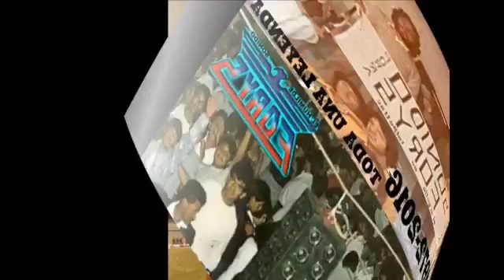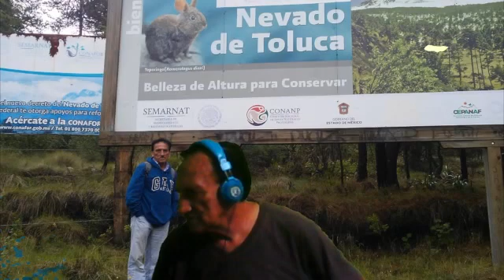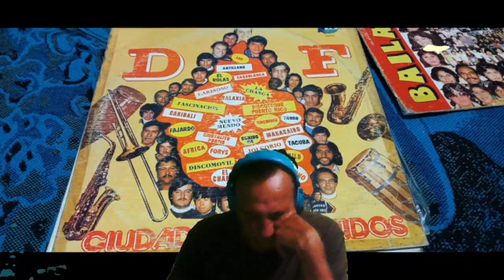DEFINIR PARA MI AMIGO JUAN SANCHEZ EL PATOTAS